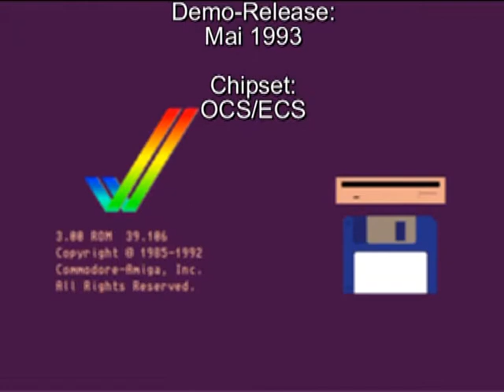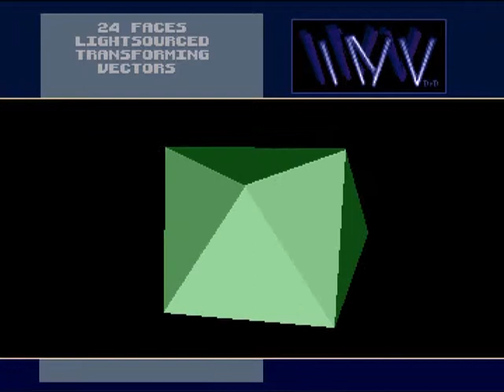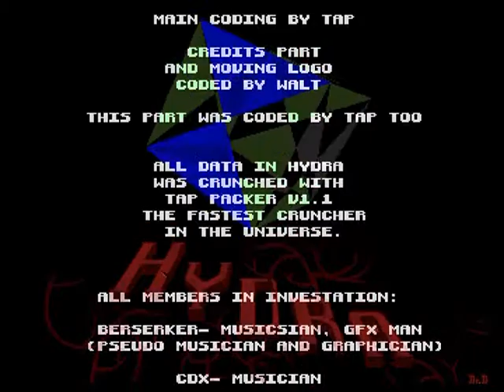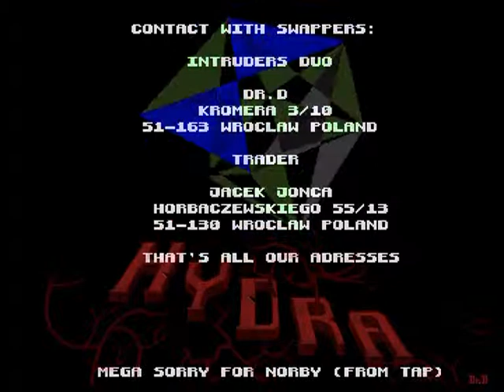AMIGA-Demo "Investation: Hydra"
Investation: Hydra

Volle Laufzeit!

Aufgenommen von:
WinUAE 2.3.2

auf:
FreeScreenToVideo 2.0

Demo-Release:
Mai 1993

Chipset:
OCS/ECS